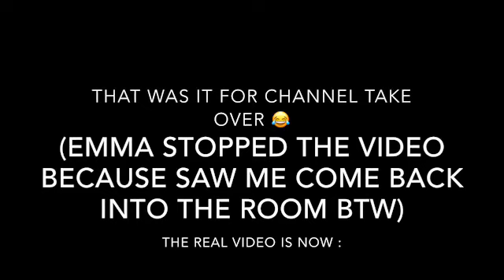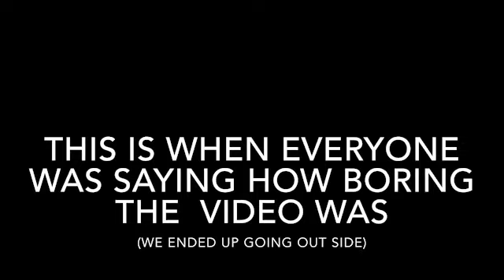Whisper Challenge/ 7 sec Challenge/ Friends just messing around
In this video there is Amelia, Emma and Neve. We were just having some fun, doing what people do, and decided to make a video.
It’s all a big mess but there we go